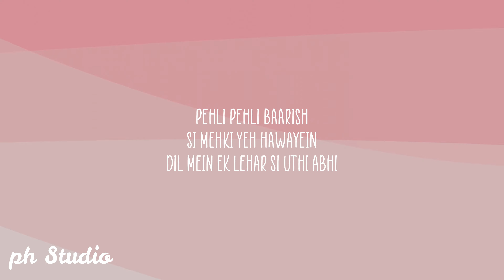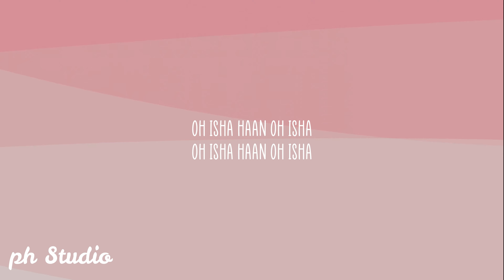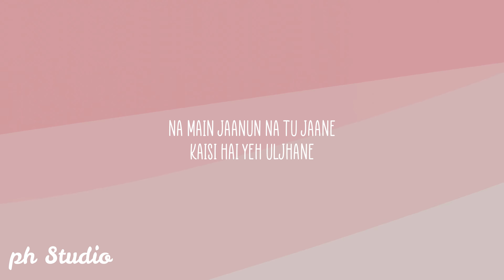Oh Isha-Armaan Malik | Chinmayi Sripada | Major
Name of the song:- Oh Isha
Singer :- Armaan Malik | Chinmayi Sripada

🎤 Oh Isha Lyrics:-

Pehli Pehli Baarish
Si Mehki Yeh Hawayein
Dil Mein Ek Lehar Si Uthi Abhi

Khoye Khoye Rehne
Lage Hain Tumse Mil Ke
Hosh Mein Behoshi
Hai Kyun Abhi

Na Main Jaanun Na Tu Jaane
Kaisi Hai Yeh Uljhane
Kya Karein Ab Kya Na Karein
Aye Mere Humnava

Oh Isha Haan Oh Isha

Chori Chori Hone Lagi
Baatein Kayi Ankahi
Dil Pe Na Raha Hai
Apna Zor Ab Koyi

Kabhi Kabhi Lage Yahi
Ajnabee Tha Jo Kabhi
Haaye Lage Ki Jaise
Apna Sa Yeh Hai Koyi

Aye Mere Humnava

Thanks you for Comming on our channel @ph Studio 😊